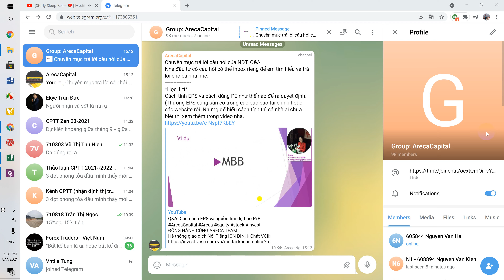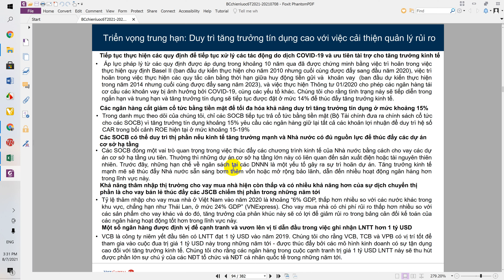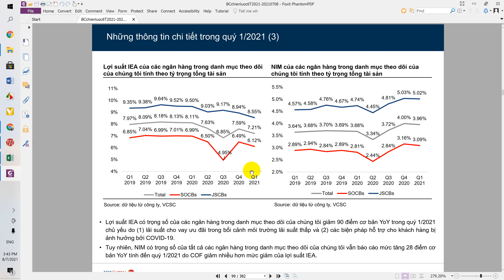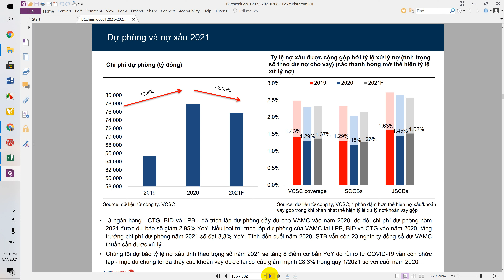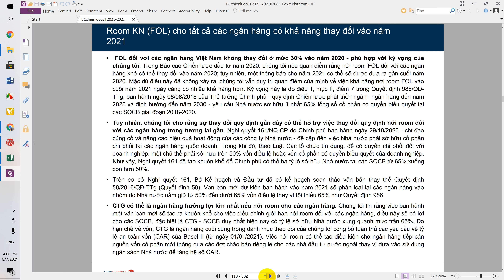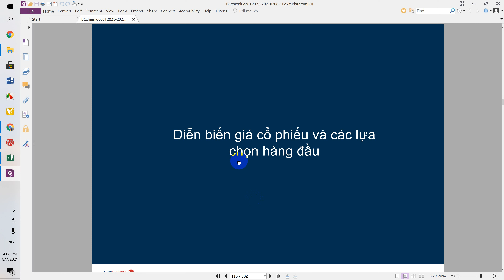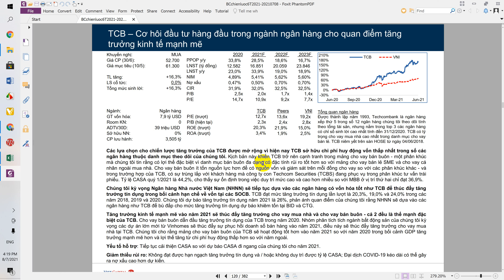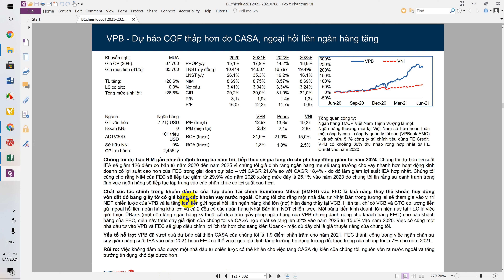Báo cáo chiến lược đầu tư 6 tháng cuối năm 2021- từ VCI. Phần 5: Ngành ngân hàng, bank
ĐỒNG HÀNH CÙNG ARECA TEAM
TÀI TRỢ ArecaTeam phát triển:
Techcombank  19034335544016 Nguyen Thi Hong
Cú pháp: SĐT+ Tên
Tham gia vào đầu tư chứng khoản có nhiều rủi ro cho nên ArecaTeam không khuyến khích tham gia nếu bạn không thể chấp nhận được mức rủi ro -10% vốn, -20% vốn, -35% vốn.
Tham gia cùng ArecaTeam bạn sẽ nhận được thông tin chuẩn, và các kế hoạch quản trị rủi ro tốt hơn trong phạm vi nêu trên.
Tất Cả Chỉ Vì Mục Đích Thông Tin  Bạn nên tự tìm hiểu thêm cho thật kỹ trước khi đưa ra quyết định đầu tư.